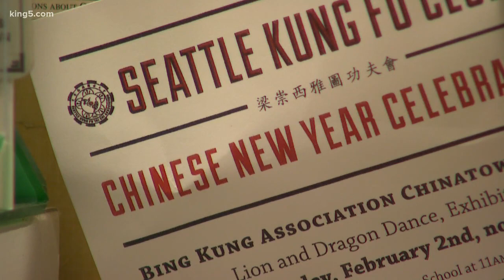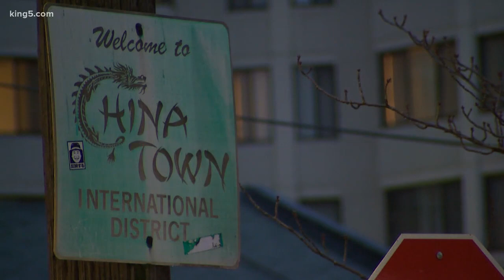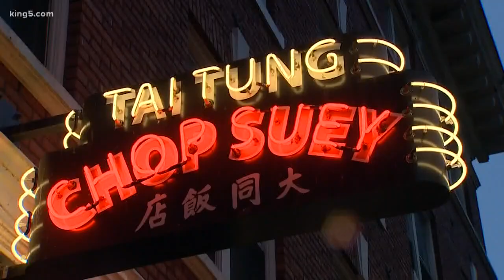Coronavirus fears impacting businesses in Seattle's International District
Some business owners in Seattle's International District say news of the coronavirus outbreak has slowed down the flow of customers.